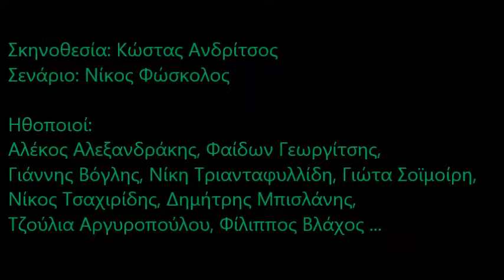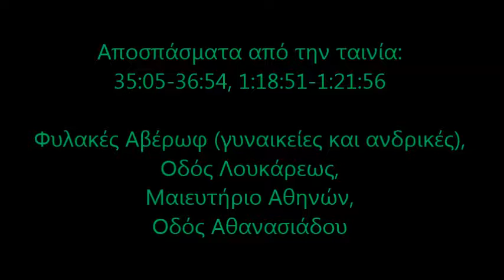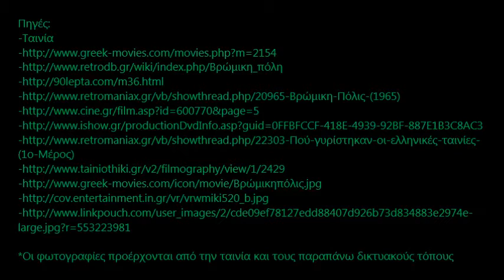Αμπελόκηποι Αθήνας και Κινηματογράφος: Βρώμικη πόλις (1965) -έκδοση2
56ο Γυμνάσιο Αθήνας
Συντακτική και Φωτογραφική ομάδα Εργαστηρίου Πληροφορικής
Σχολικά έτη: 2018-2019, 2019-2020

Οι εργασίες είναι καθαρά εκπαιδευτικού και ενημερωτικού χαρακτήρα, στο πλαίσιο των δράσεων των μαθητών μας. Δεν έχουν, σε καμιά περίπτωση, χαρακτήρα εμπορικό.
Ως πηγές χρησιμοποιήθηκαν οι αναφερόμενες στις εργασίες και στα βίντεο παρουσίασης που δημιουργήθηκαν, ενώ τα δικαιώματα των ταινιών ανήκουν στις εταιρείες που τις χρηματοδότησαν.
Συντακτική και φωτογραφική ομάδα, εργαστήριο πληροφορικής, 56ο γυμνάσιο Αθήνας, αμπελόκηποι, κινηματογράφος, ταινίες,  πολυμέσα, πληροφορική, δράσεις πληροφορικής, περιβαλλοντικά προγράμματα